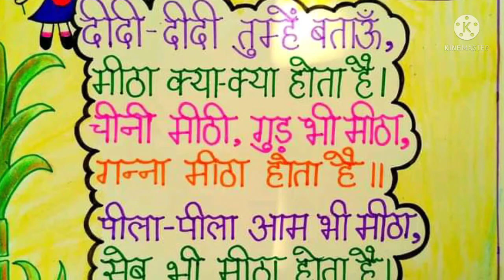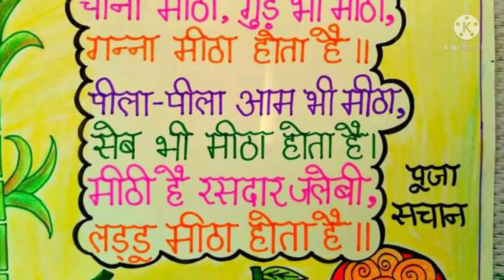मीठा क्या क्या होता है || बचपन की कविता || अतुल कुमार दीक्षित की आवाज में